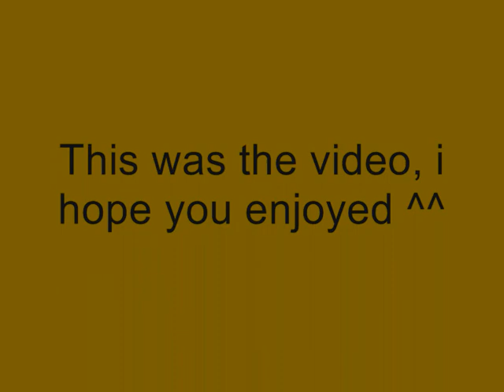WarRock video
Me playing warrock, i'm in Warrock even squad clan at the moment :P